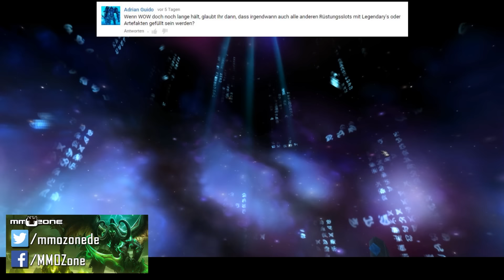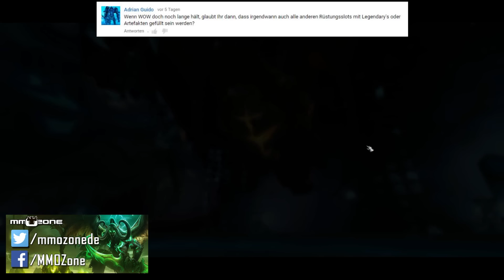AskMMOZone - Folge 6 | Legendäre Gegenstände, Klassen-Rassen-Kombinationen und mehr!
In unserer Video-Serie AskMMOZone beantworten wie in jeder Woche Eure Fragen. Also, schreibt Euch im Kommentarbereich die Finger wund und fragt uns was Ihr schon immer mal wissen wolltet.

Freunde werden? Facebook, Twitter und Twitch.

Unterstützt uns durch einen Kauf bei unserem Partner RandyRun
► WoW-Gold günstig und sicher über das Auktionshaus kaufen - Video vom Kauf und der Aktivierung (Level 90 Charakter-Boost)

Über MMOZone
MMOZone sind Xelsia, Kabash, Cintao und Danjel. Wir informieren Euch über die verschiedensten MMOs, hier auf dem Kanal aber hauptsächlich über World of Warcraft.

Bei uns findet Ihr alles von WoW Guides, über hilfreiche Tipps und Tricks und ganz allgemeinen Videos zu World of Warcraft

Musik, Lizenzen und mehr..
In unserem Videoguide verwenden wir GEMAFREIE und LIZENZFREIE Musik von Ende.tv - (Soundtrack: World of War (Instrumental)